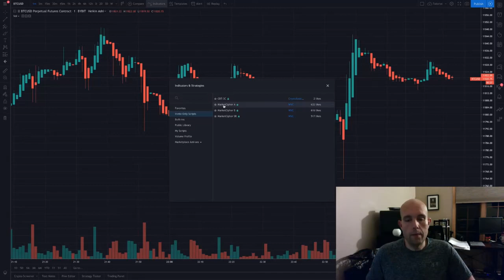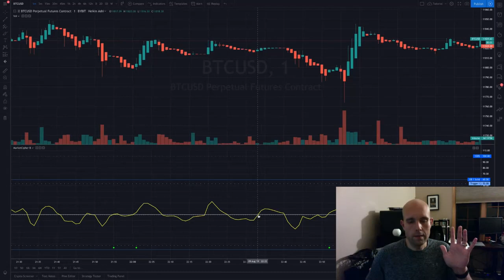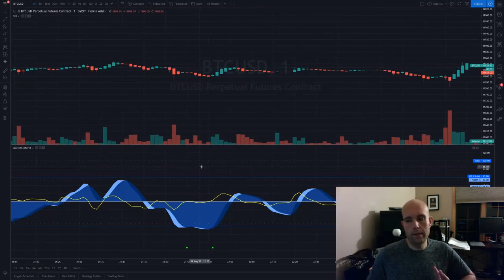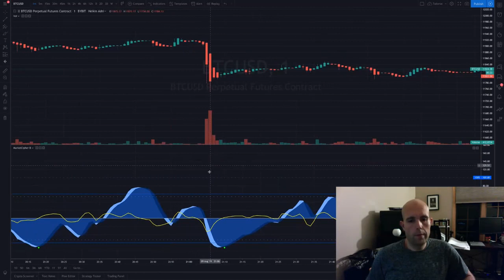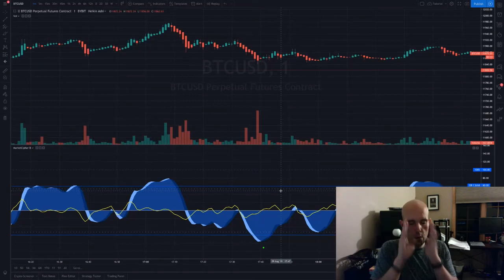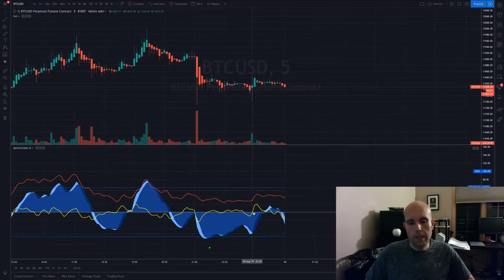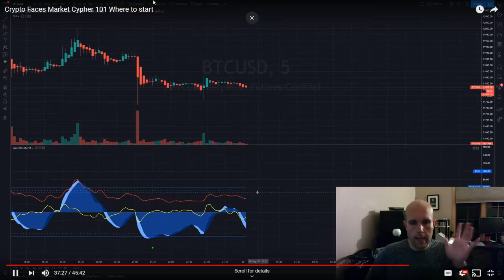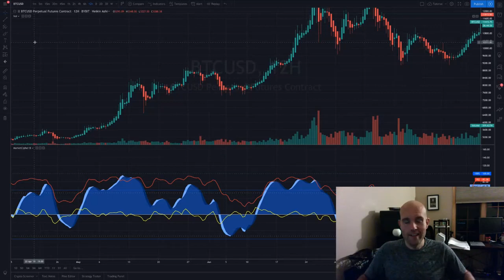How a Completely NEW Trader Uses Market Cipher